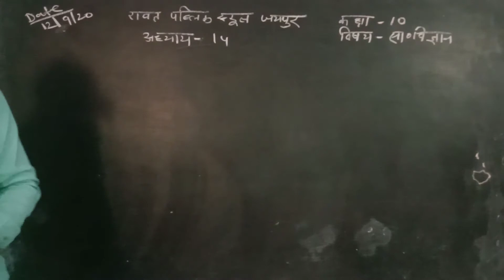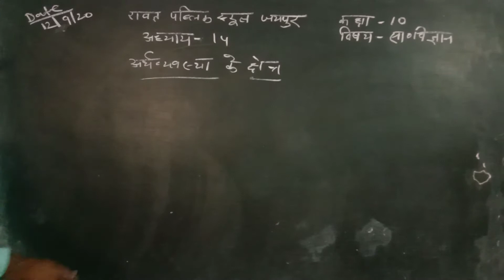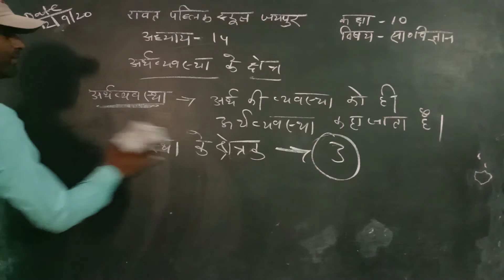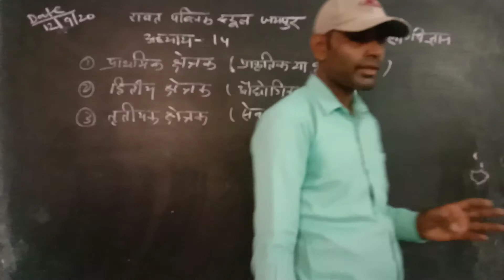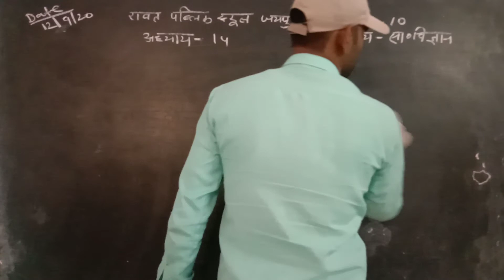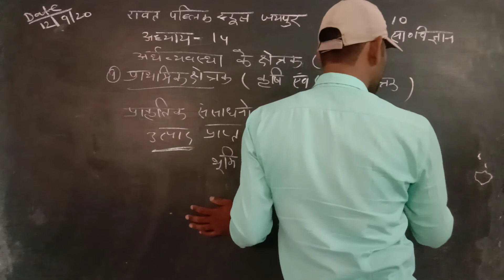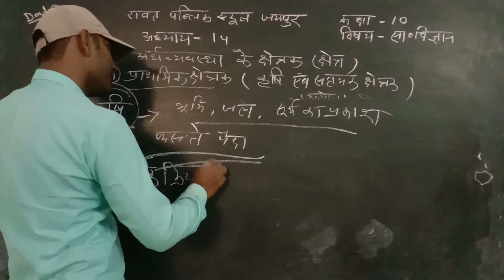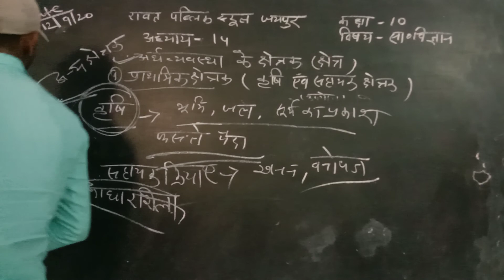CLASS X SOCIAL SCIENCE 14 SEPTEMBER